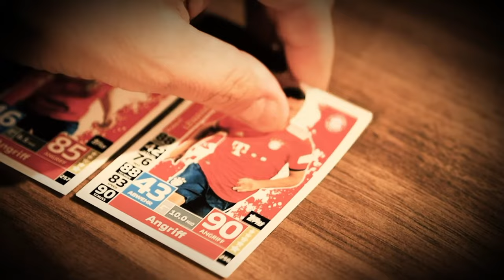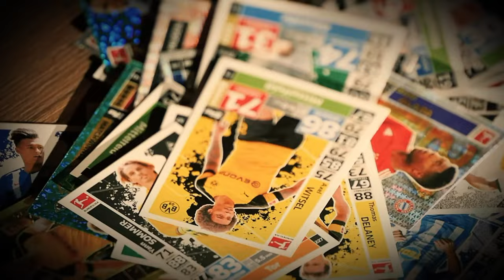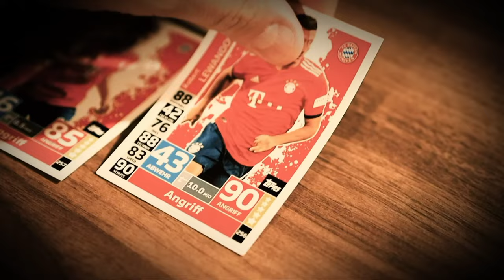LEVERKUSEN W DOŁKU, BAYERN WYMĘCZYŁ ZWYCIĘSTWO Z FREIBURGIEM - BOREK, BORZĘCKI I GĄSKA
Bundestalk - Mateusz Borek, Marcin Borzęcki i Damian Gąska omawiają najważniejsze wydarzenia ostatnich dni na niemieckich boiskach!